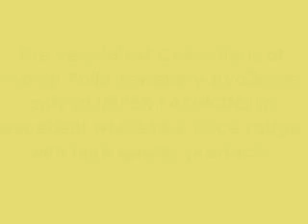Available latest collections of polki jewelry at impexfashions.com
For regular updates join our whatsapp Group.

Indian buyers.🇮🇳🇮🇳 customers The very latest Collections of Indian Polki Jewellery Available only at IMPEX FASHIONS at excellent wholesale price range with high quality products.

For more fashion jewelry categories visit bellow links
NACKLACES

Victorian Earrings:
Peacock Earrings: